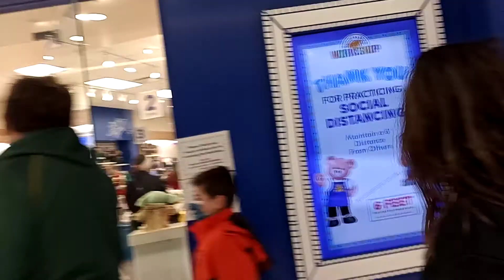AMERICAN DREAM MALL I🌈♥️💙WITH OUR COOL KIDS FROM YU2TV.com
A DAY AT AMERICAN DREAM MALL WITH OUR FAMILY .THIS VIDEO IS MOUR OWN CREATION NO ONE HAS A RIGHT TO IT. YU2TV.COM